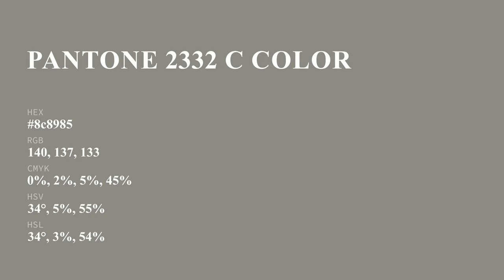color 8c8985 hex color - Grey color - Cool color 8c8985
What color is ? 8c8985 hex color - Grey color - Cool color 8c8985